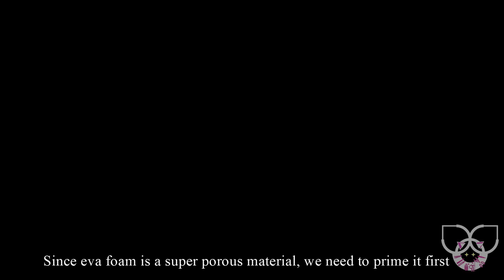Cosplay build: Louis's mask from CODE VEIN (Part 3)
cosplay
cosplaying
cosplaybuild
cosplayfun
cosplayprogress
craftingfun
foamsmith
crafter
foamarmor
crafting
cosplaywip
cosplayart
cosplaypainting
foamart
cosplayarmor
workinprogress
cosplayartist
foamsmithing